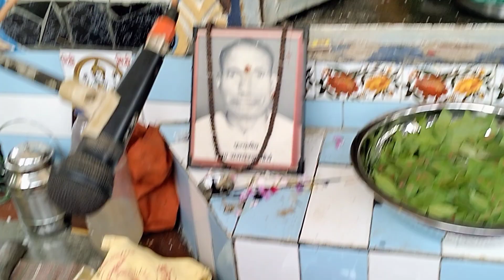शिव मंदिर में हुआ रुद्राभिषेक🙏🙏🙏🙏 || Season 6.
Maurya Family रुद्राभिषेक season 5 part3 ❤️❤️|| mauryafamily @svm_vlog ❤️😊❤️🙏🙏.
part 2 rudraabshek।
Maurya Family Program.
Maurya family rudraabhishek part 1 🙏🙏 ❤️🙏🙏 Season 5. || ॐ नमः शिवाय। || Shivam Maurya || @svmvlog.

4 Part.

Rudraabshek program.
maurya Family rudraabshek program.